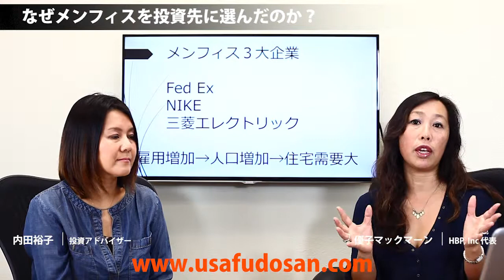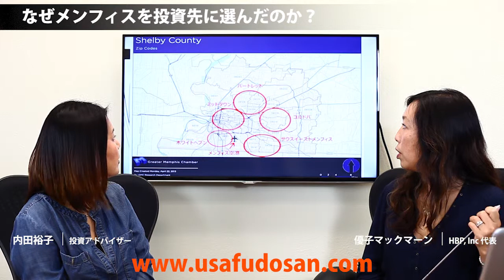なぜメンフィスを投資先に選んだのか？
【アメリカ不動産投資専門】
私たちが不動産投資にメンフィス物件を選んだ理由についての説明をしております。